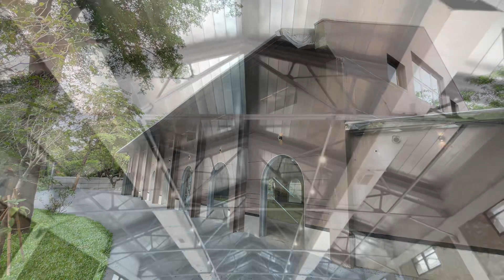屏東縣竹田驛園周邊倉庫第一期工程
天時：2023/6/16
地利：屏東縣竹田驛園
人和：屏東縣政府客家事務處